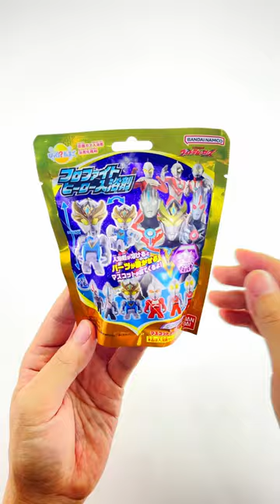びっくらたまご ウルトラヒーローズ フロファイトヒーロー入浴剤 開封動画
『ウルトラヒーローズ 』のびっくらたまご開封動画を公開!!
入浴剤が溶けると、中から頭・腕・脚が可動するマスコットが出てきます。
ラインナップは全6種！